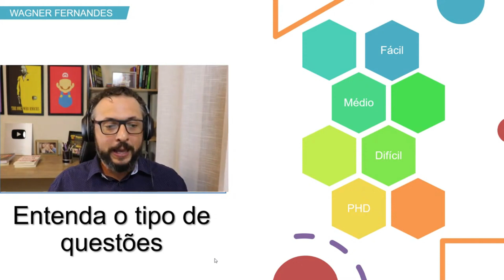Isso é importante! A profundidade correta da matemática para concursos!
👉 Quer ser aprovado?  Guia da aprovação

📢 CURTA NOSSO TRABALHO:
Alguns artigos importantes: